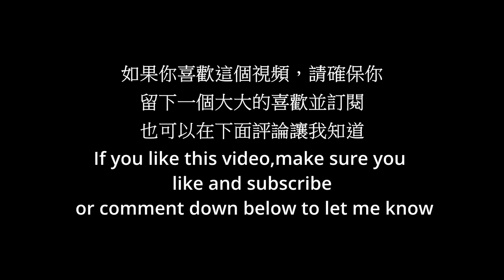squad (Middle East Escalation) gun firing and reload sound part 2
squad槍械開火(大部份)和換彈聲效